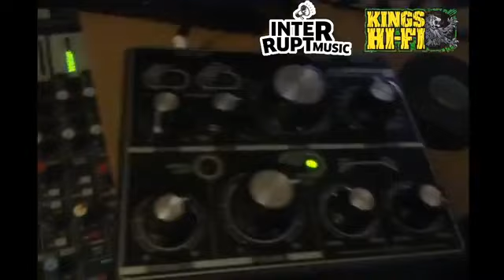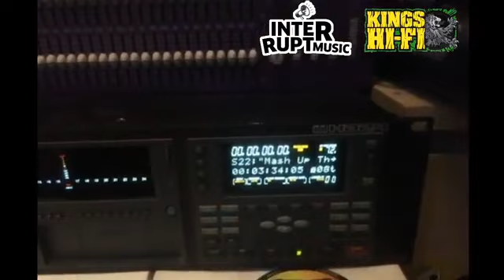Interrupt takes over Kings Hi Fi FB Live stream 27.05. 20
Producer / DJ from Reggae Roast family taking over the live stream with a live dub set up.